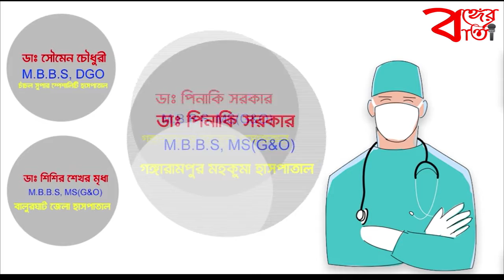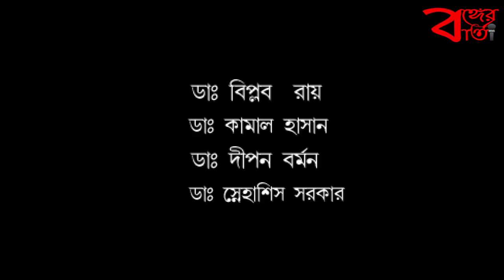বাঁকুড়ায় নেতাজী সুভাষচন্দ্র বসুর জন্ম জয়ন্তী উদযাপন করল বিজেপি ও তৃণমূল কর্মীরা